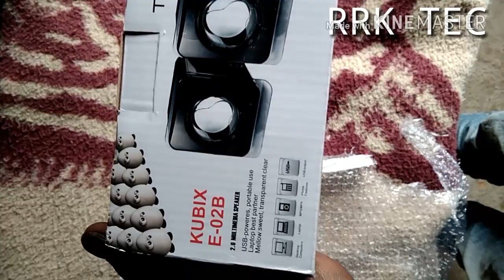100% Original Terabyte USB Powered Mini Portable speakers Review & unboxing shopping with ebay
PLEASE HELP🙏🙏🙏🙏🙏🙏🙏🙏🙏🙏

NAME- RANJAN KUMAR
BANK Name- STATE BANK (SBI